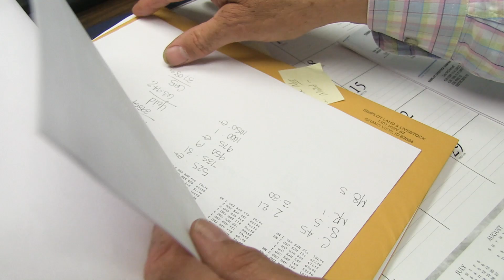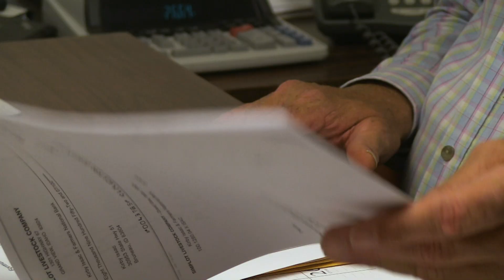Reimagining liver health in beef cattle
Scott Laudert, beef industry consultant, and Glen Dolezal, vice president for Cargill Protein, talk about liver abscess disease and how the beef community is working to keep making improvements. This video news is provided by Certified Angus Beef LLC and the American Angus Association. for more information.